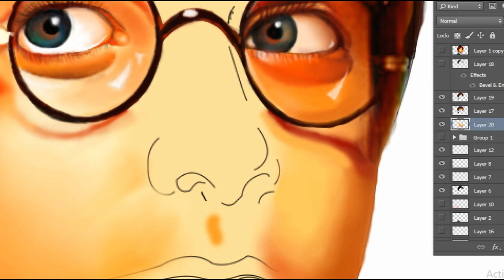Harry Potter - Digital Painting | Time-Lapse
All our childhood has just been a fantasy to receive an invitation letter from Hogwarts. Harry Potter, the character who taught us that Death is inevitable, but love is immortal and to thrive to be a doer, not a dreamer.
Magic does exist! but it will come to those who believe in it.

It took almost 20 hours to complete this painting.
Medium: Digital Painting on Photoshop using Wacom Pen Tablet.